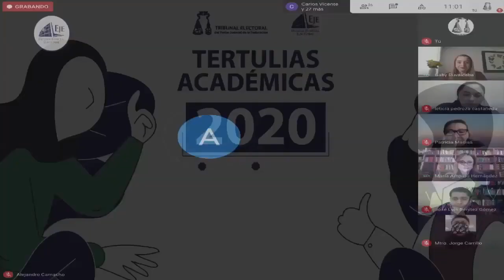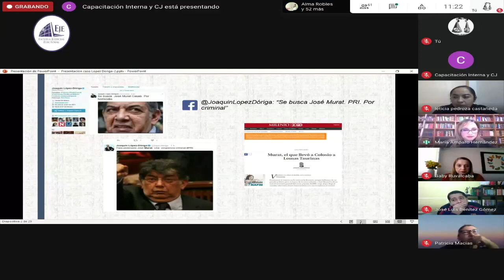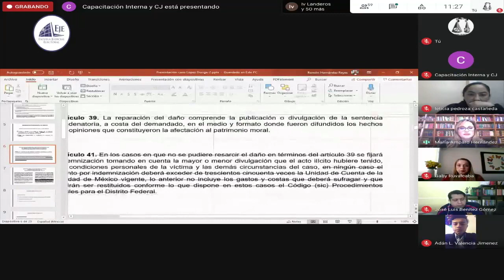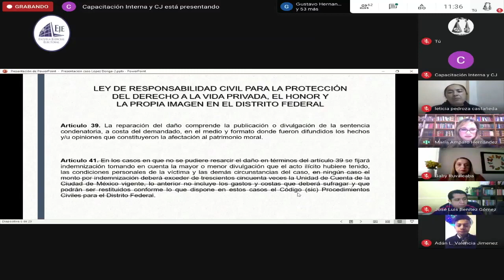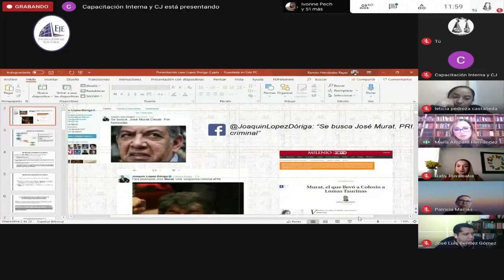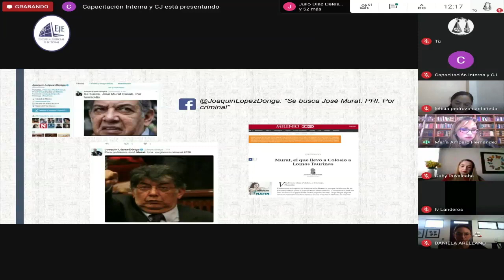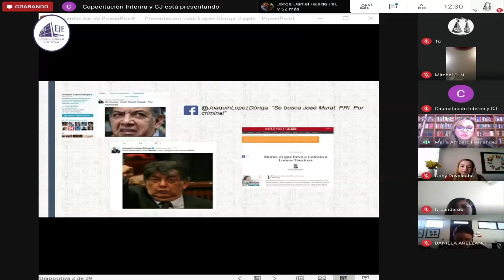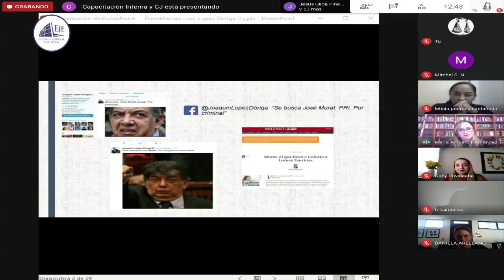María Amparo Hernández Chong Cuy - Tertulias Académicas 11 12 20 TEPJF